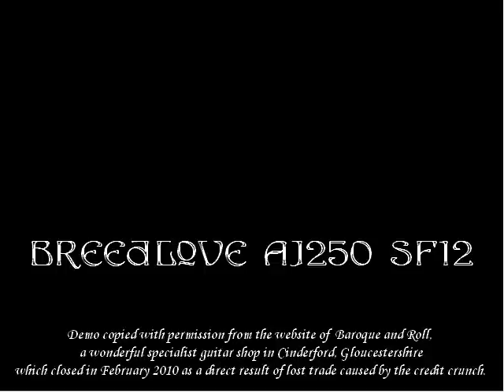Breedlove AJ250 12 string guitar - Baroque and Roll - 5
5th demo-based tribute to Baroque and Roll. This video features a spectacular Breedlove 12 string. For me, these guitars have the perfect 12 string sound. I was able to try one when I visited Paul Del Nevo's shop ... fantastic.

The movie was made with Artoonix